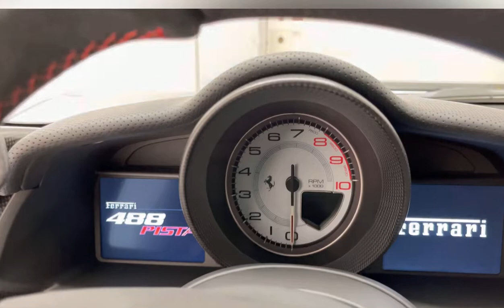FERRARI 488 PISTA PILOTI ARGENTO NÜRBURGRING ÚNICA DO BRASIL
Única PILOTI Argento Nürburgring do Brasil 🇧🇷

Dupla de PILOTI 🔥🔥qual sua preferida? Blue TDF & Argento Nürburgring?